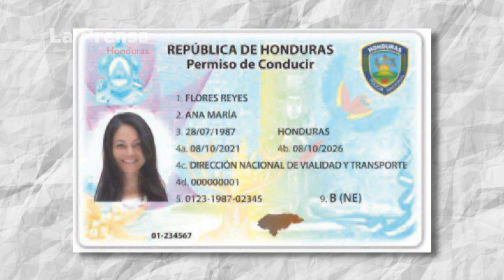Policías de tránsito vende licencias de conducir a más 7 mil lempiras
El artista fue se salvó gracias a la reacción rápida de su ayudante, tras recibir atención médica logró volver al escenario para continuar el show.